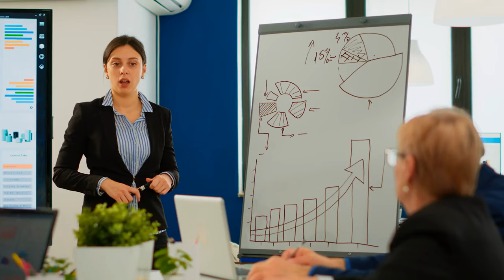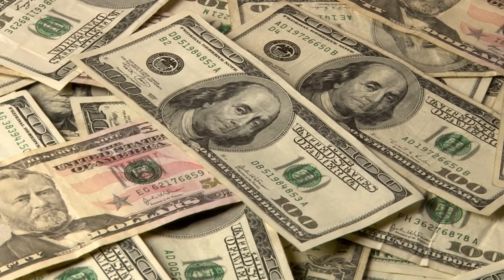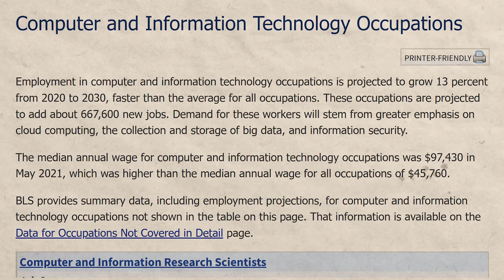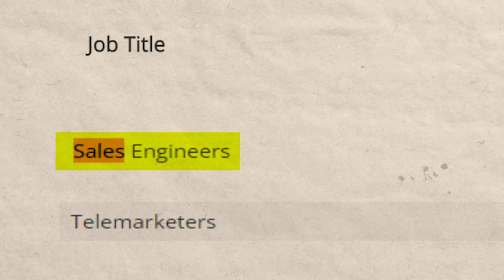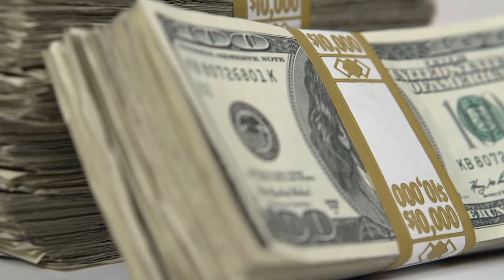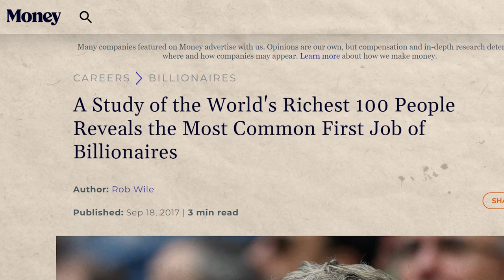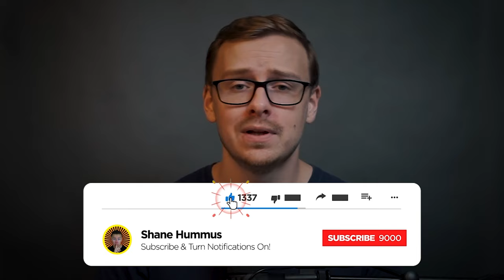Is Technology Sales A Good Career..?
In this video I will be going over a promising entry level career referred to as technology sales, tech sales, business development representative, sales development representative, and software sales.

This is one of the 12 careers that I've identified that are really good and check all of my boxes, BUT you DON'T need a college degree or experience to get into.  So this is a great career for someone that wants to skip college, someone that got a useless degree, or someone who isn't happy in their career and they want to switch.